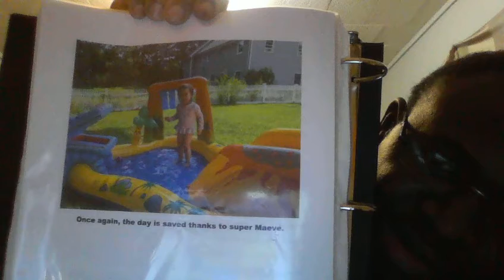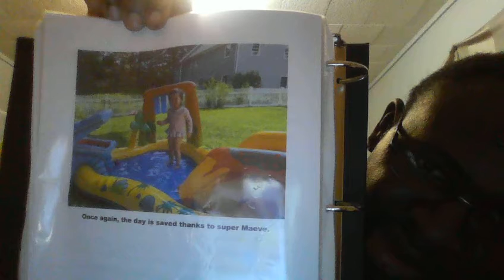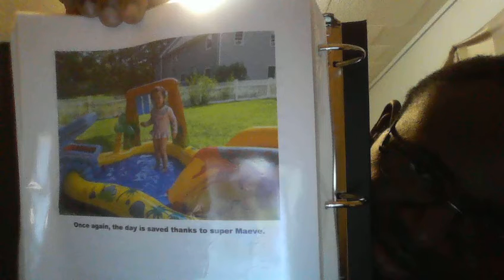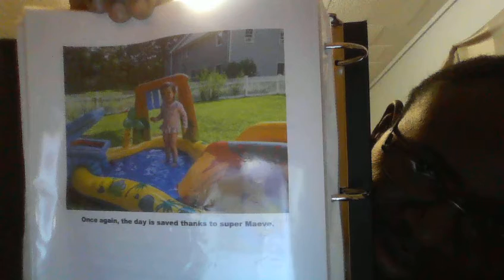Denzel Closs' Poems Part 160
Wrote a very good & fantastic poem on Mrs. Boyle's wonderful & entertaining
granddaughter, Super Maeve and Maeve love, if you are watching this including your nana with you, you will love this, love because when I see your nana, she tells me wonderful things about you. Enjoy, Love including the whole family too. ❤💙😊😊💙💙💙💙💙